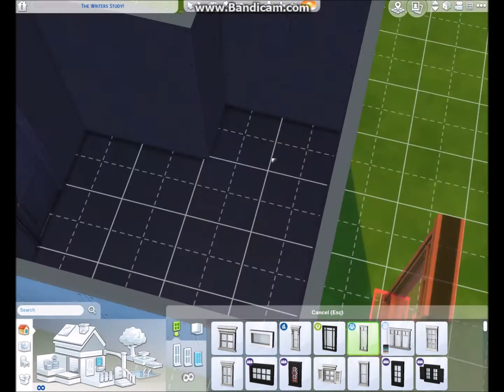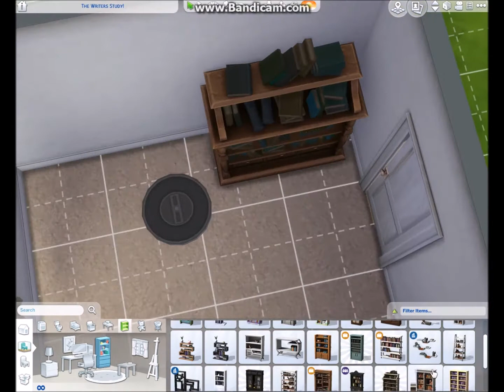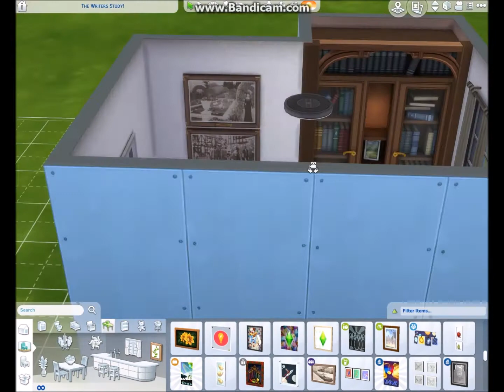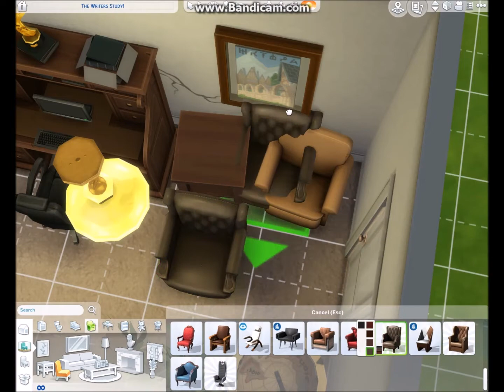The Sims 4 Room Build- The Writers studio!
It has my first voice over! Its bacicly a writers studio guys!

Go and follow my:
Origin ID- Simmerlb_441